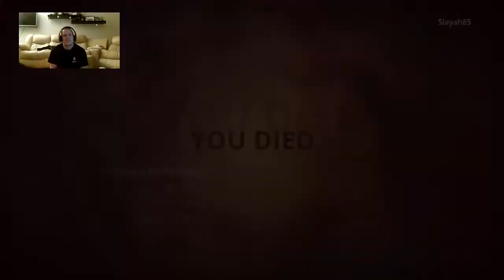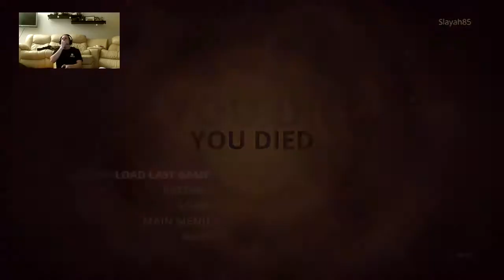Let´s Play, Styx: Master of Shadows Part 5 (Xbox One)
Let´s Play, Styx: Masters of Shadows

Slayah85 playing on hardest difficulty.